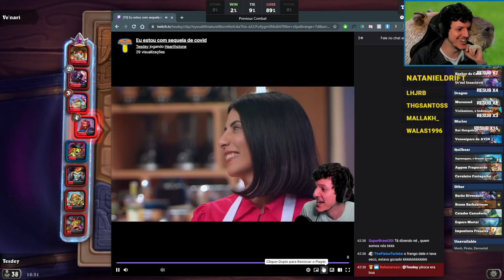A PIOR RESPOSTA PRA SE DAR NUM PROGRAMA DE TV!!!